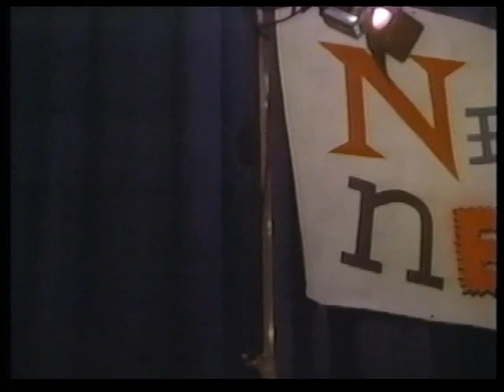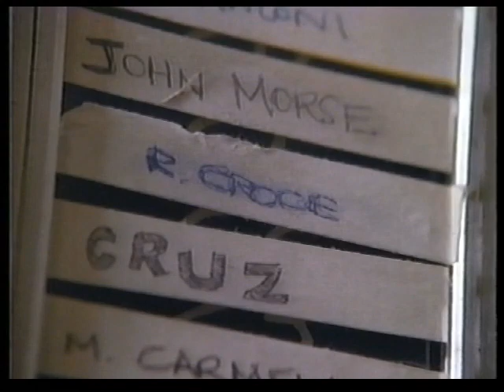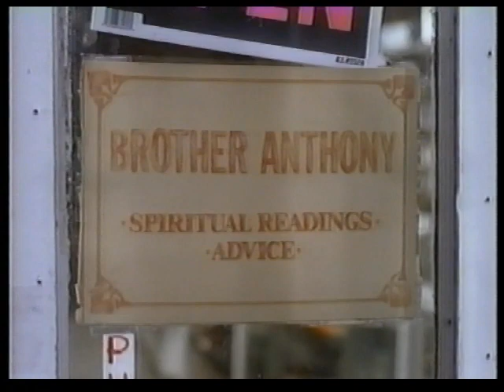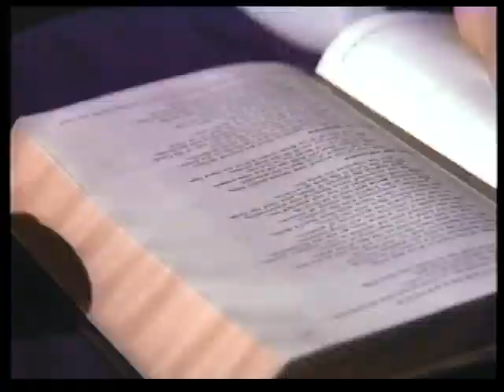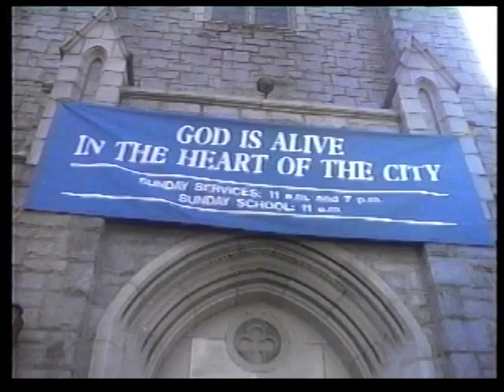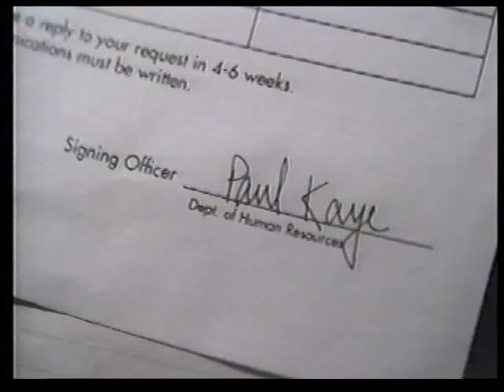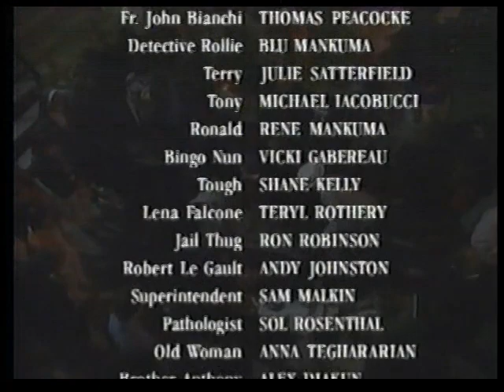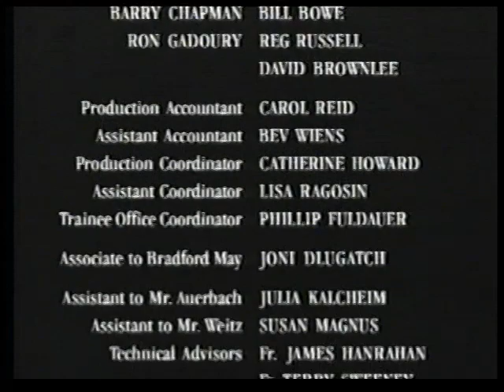MORTAL SINS (1993)